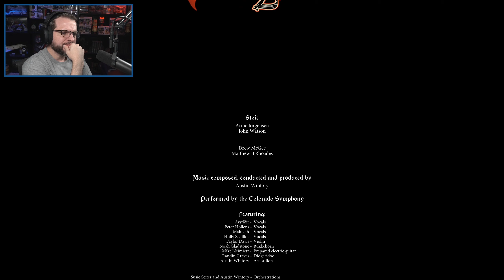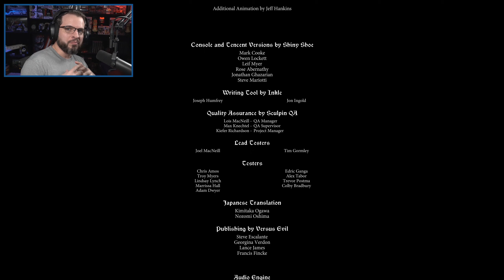Let's Play - THE BANNER SAGA 2 - Part 24 - TURN-BASED TACTICAL RPG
Let's Play: The Banner Saga 2 - Turn-Based Tactical RPG

I'm going to be playing throught the Tactical RPG, The Banner Saga (and likely it's sequels as well). I have played this first entry into the series many years ago, but it has been long enough that this is all still fairly new to me.

Here is the write-up of this game from the Steam Page:
Live through an epic role-playing Viking saga where your strategic choices directly affect your personal journey. Make allies as you travel with your caravan across this stunning yet harsh landscape. Carefully choose those who will help fight a new threat that jeopardizes an entire civilization.